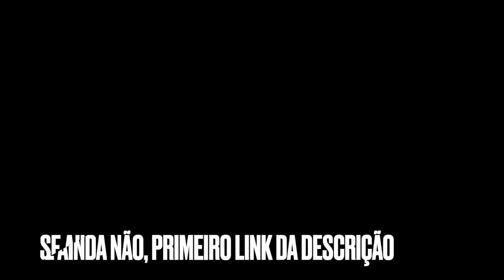A ENFERMEIRA DEIXOU O DJ ROGERINHO DO QUERÔ CONSTRANGIDO